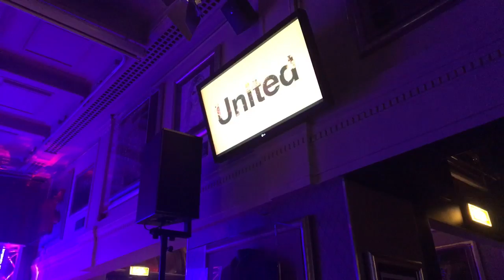Live: Boris René performing and at Melfest Pre-party at Hard Rock Café The Show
We introduced OGAE Second Chanche 2018 - The logo and theme
 and then Boris René (Melodifestivalen 2016 & 2017) performed live at Melodifestivalklubbens OGAE Swedens Pre-event at Stockholm Hard Rock Café. See the livestream from the occasion here